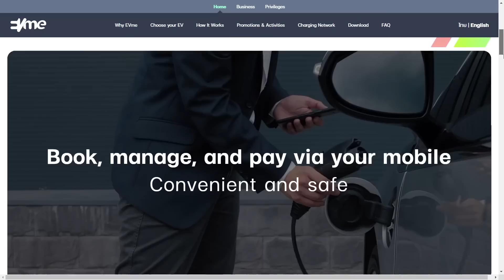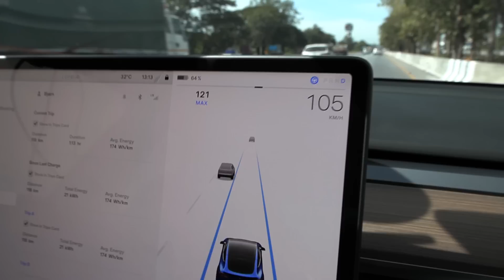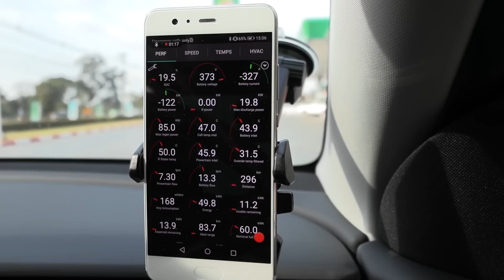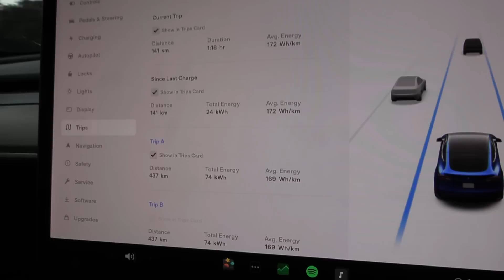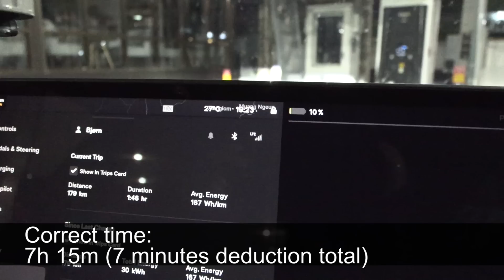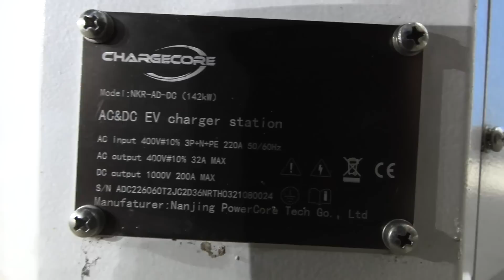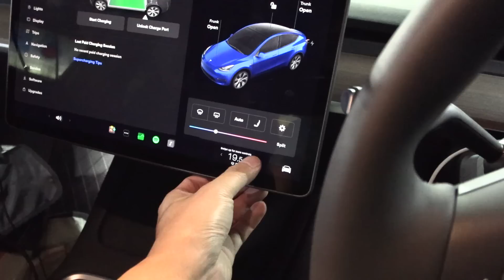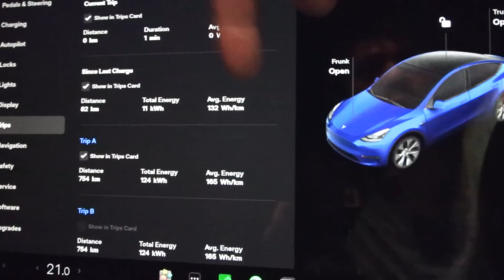Tesla Model Y RWD วิ่งจากกรุงเทพไปเชียงใหม่ได้เร็วแค่ไหน?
สนใจซื้อรถเทสลา ติดต่อได้ที่ วสุธา กรุ๊ป หากระบุเทสลาบียอร์นแนะนำ จะได้ราคาพิเศษ: